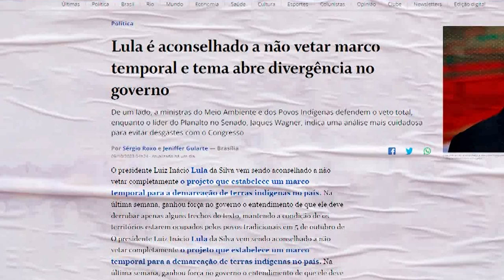Na Tribuna - Fortes chuvas em SC pautam pronunciamentos da sessão ordinária - 10/10/23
Na Tribuna da Alesc é um resumo dos assuntos abordados pelos Deputados Estaduais durante as sessões ordinárias.

- agenciaal.sc.gov.br

Siga a ALESC!